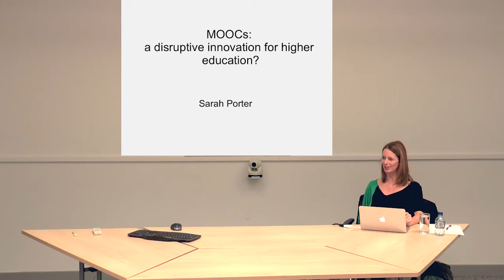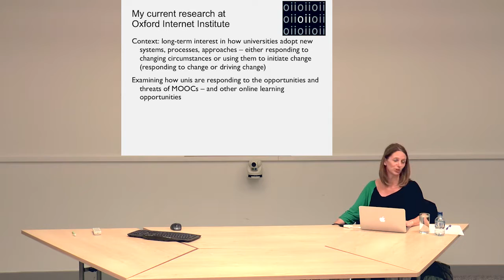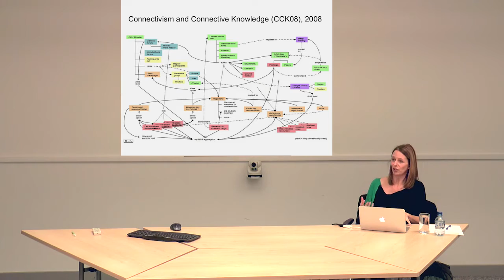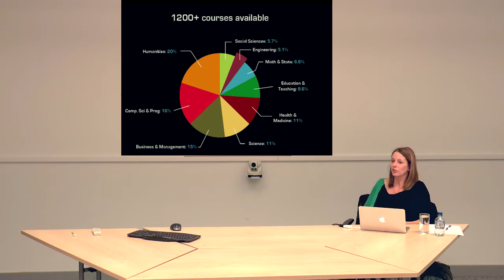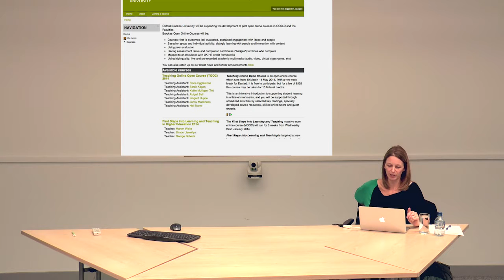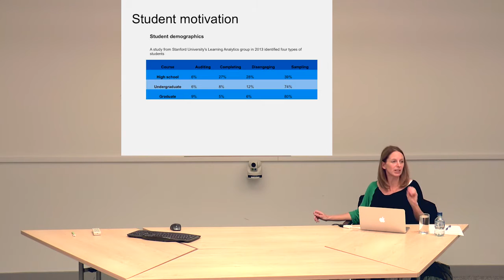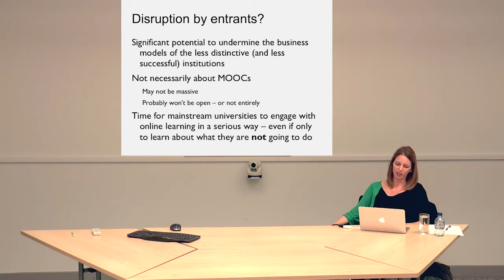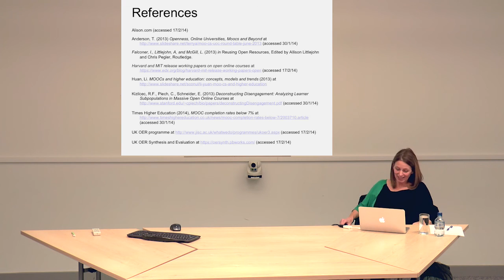MOOCs - a disruptive innovation for higher education?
Much has been written and said about Massive Open Online Courses in the last twelve months, in national and international press and broadcasting. It seems that everyone has an opinion about MOOCs, whether they are 'hyped up' and believe that MOOCs will revolutionise higher education for everyone, or whether they dismiss them as nothing more than marketing, spin and poor pedagogy.

In this talk, Sarah Porter looks at some of the developments of MOOCs to date within the context of the higher education system, and explore the extent to which MOOCs are likely to emerge as a truly 'disruptive innovation' (after Clayton Christensen) or merely the latest hyped up techno-bubble.

Sarah is best known for leading Jisc's innovation work for over ten years, championing the use of digital technologies to enhance learning, teaching and research. She started her career in researching online learning and student experience at Liverpool John Moores University in the early 1990s at the dawn of the world wide web, before joining Oxford University Computing Service in 1996 to work on online research and teaching projects, courses and services.

Sarah then joined Jisc as the Programme Director for e-Learning, and then took on the role of Head of Innovation for Jisc until 2013.

Sarah is currently a visiting academic at the Oxford Internet Institute.